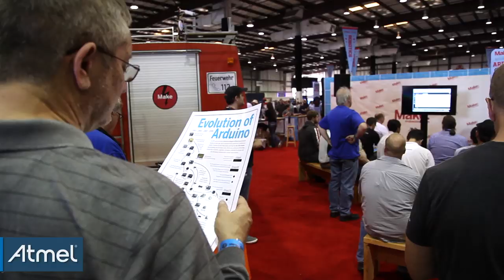Maker Faire Bay Area 2014: A Look Back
Atmel recently took center stage at Maker Faire Bay Area 2014, held May 17 and 18th in San Mateo.

Many Atmel-powered Maker projects were on display, from 13-year-old CEO and whizkid Quin Etnyre and Super Awesome Sylvia to Bare Conductive and SparkFun. More evident than ever before, Atmel continues to inspire the Maker Movement with its easy-to-use 8- and 32-bit MCUs (both our Atmel AVR® and ARM®) powering Arduino and other technologies at the heart of the global Maker Movement.